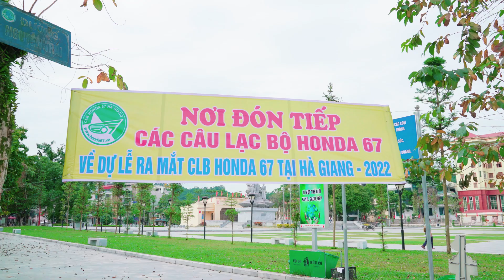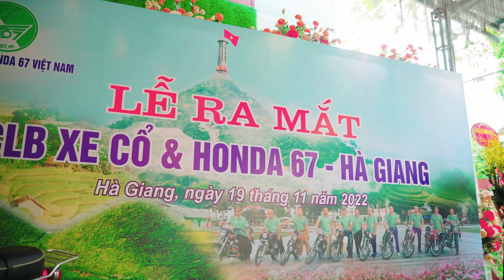LỄ RA MẮT CLB XE CỔ VÀ HONDA 67 HÀ GIANG 2022